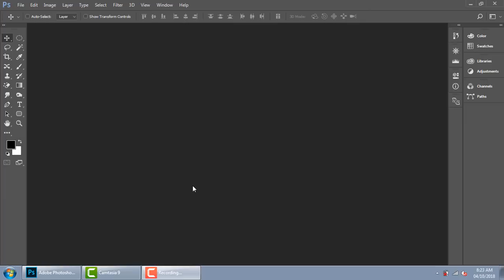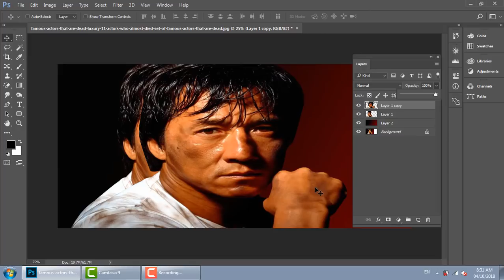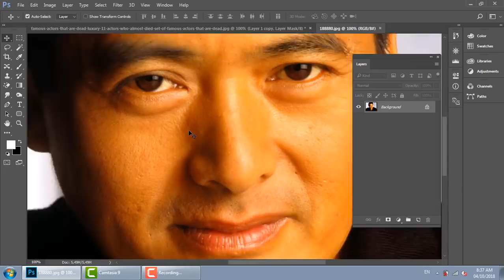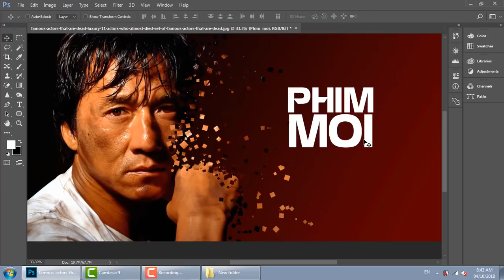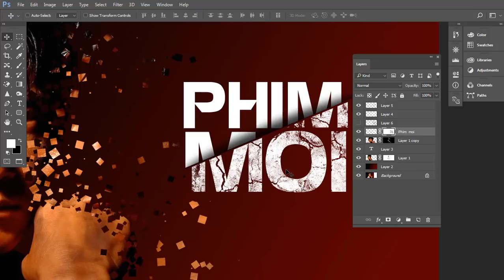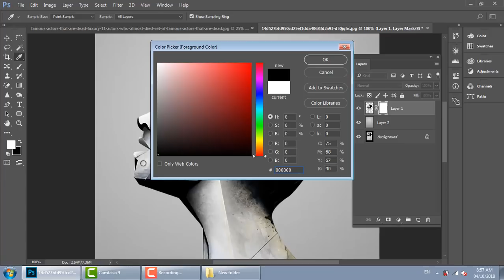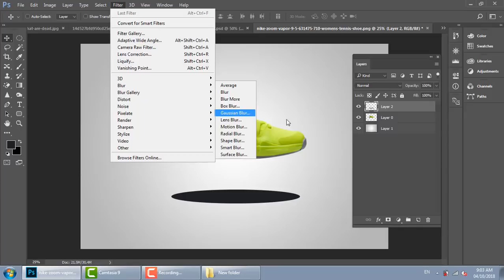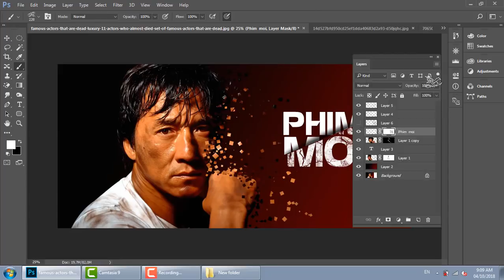Tông hợp tất cả các hiệu ứng kinh điển trong photoshop, học photoshop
dạy photoshop dạy illustrator học photoshop học illustrator,tự học đồ họa,học thiết kế đồ họa,học thiết kế đồ họa online,học thiết kế đồ họa 2d,design,az,Tông hợp tất cả các hiệu ứng kinh điển trong photoshop,học photoshop